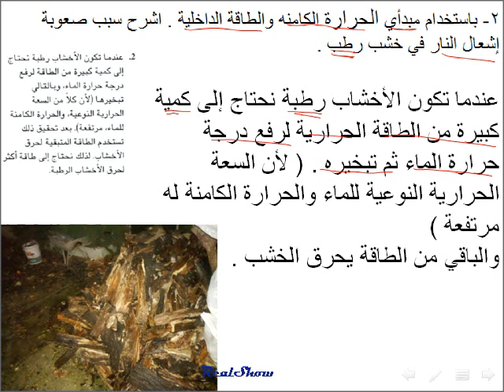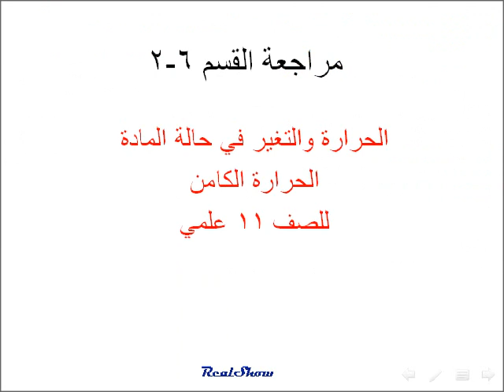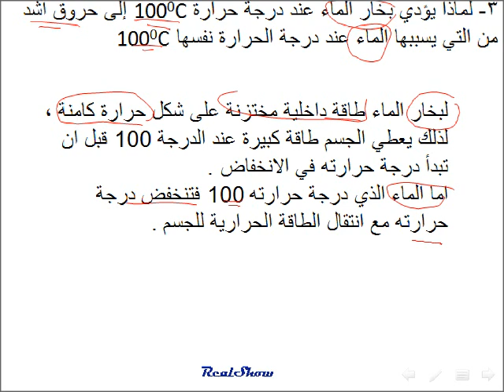فيزياء الحرارةالكامنه (مراجعة 6-2)للصف 11 علمي م2-3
فيزياء الحادي عشر علمي منهاج دولة الامارات العربية المتحدة
الحرارة الكامنة مسائل مراجعة القسم 6-2 العام 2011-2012